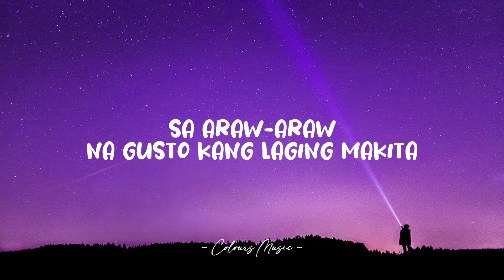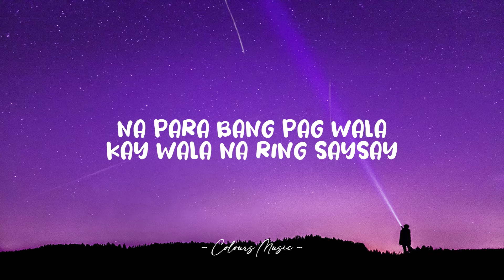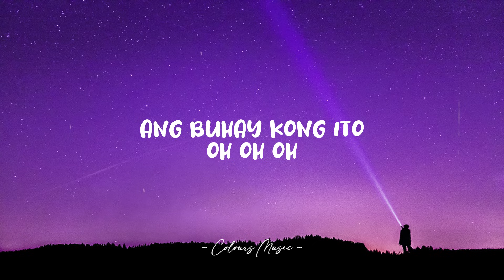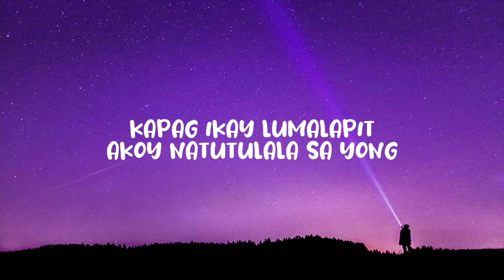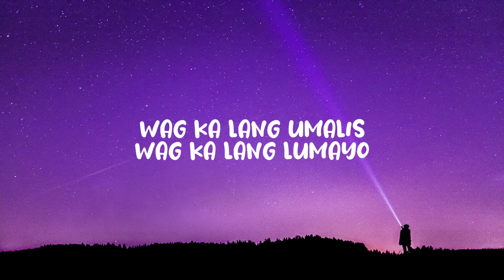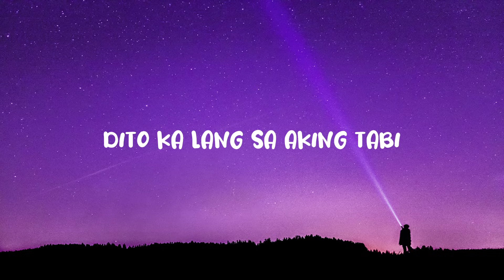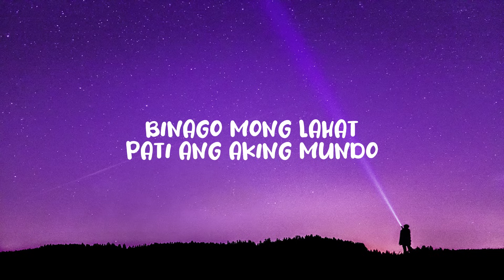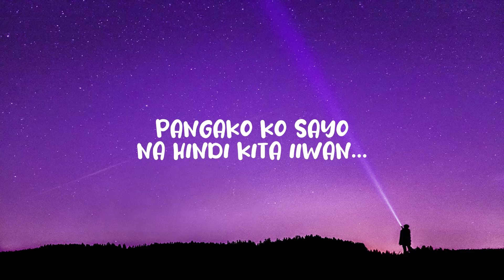Nang Dumating Ka - Bandang Lapis (Lyrics) 🎼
Lyrics video for "Nang Dumating Ka" by Bandang Lapis.

📜 Lyrics:

Sa araw-araw na gusto kang laging makita
Nasasabik sa 'yong paglalambing
'Pag 'di ka nakikita ang puso ko'y nanghihina
Na para bang 'pag wala ka'y wala na ring saysay
Ang buhay kong ito oh oh oh

'Wag ka lang umalis
'Wag ka lang lumayo
Dito ka lang sa aking tabi

Nang dumating ka sa buhay ko
Binago mong lahat
Pati ang aking mundo
Binigyan mo ng ngiti
At ligaya ang buhay
Pangako ko sa 'yo
Na hindi kita iiwan

Kapag ika'y lumalapit ako'y natutulala sa 'yong
Magagandang ngiti sa akin
At sana'y mapakinggan mo ang awitin kong 'to
Iisa lang ang pangarap ko sa mundong ito
Ang makasama ka sa araw-araw
At makapiling ka sa habang buhay

'Wag ka lang umalis ('wag ka lang umalis)
'Wag ka lang lumayo ('wag ka lang lumayo)

Binago mong lahat
Pati ang aking mundo (aking mundo)

Binago mong lahat
Na hindi kita